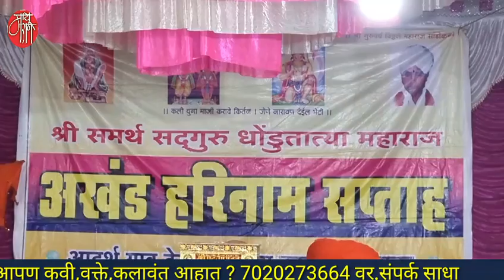कीर्तन,दिलीप महाराज मुसळे,kirtan,dilip maharaj musle,keertan,किर्तन, प्रवचन,भजन, vyakhyan,pravachan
दिलीप महाराज मुसळे .. लातूरच्या अहमदपूर तालुक्यातील मोळवणवाडी चे रहिवासी असलेले महाराज पंचक्रोशीतील सुप्रसिद्ध कीर्तनकार आहेत.साध्यासोप्या वाणीत त्यांची समजावण्याची पध्दत असलेमुळे त्यांच्या कीर्तनात श्रोते मंत्रमुग्ध होऊन जातात.
लातूरच्याच उदगीर तालुक्यातील देऊळवाडी येथील अखंड हरिनाम सप्ताहातील त्यांचे हे गाजलेले कीर्तन खास आपल्यासाठी.

'माय मराठी '.
मायबोलीचं महाचॅनल. !!

mai Marathi...
the biggest channel of the mothertoung.
-rajesaheb kadam